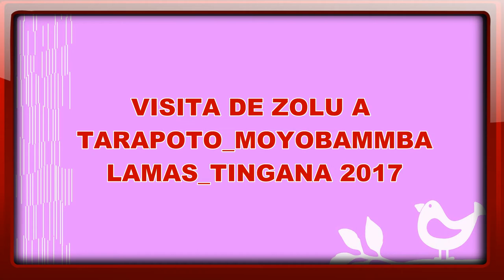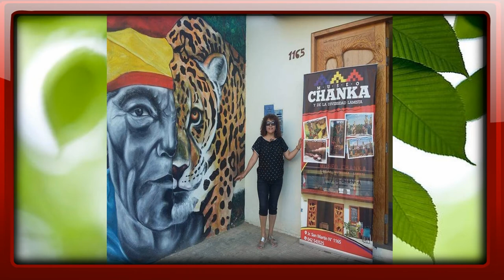QUIÉREME TAL COMO SOY//TARAPOTO_MOYOBAMBA_LAMAS_TINGANA//ZOLU PRODUCCIONES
Canción del recuerdo "QUIÉREME TAL COMO SOY" interpretada  por Marco Antonio Ubillús Márquez de Chimbote - Perú, con imágenes de la VISITA DE ZOLU A TARAPOTO_MOYOBAMMBA_LAMAS_TINGANA 2017 - Perú de ZOLU, en agosto del año 2017. Grabado y editado en Criterios Musicales & ZOLUPRODUCCIONES  en Julio del año 2021